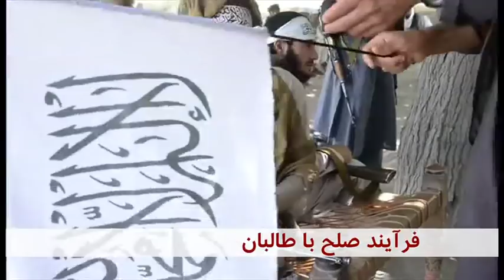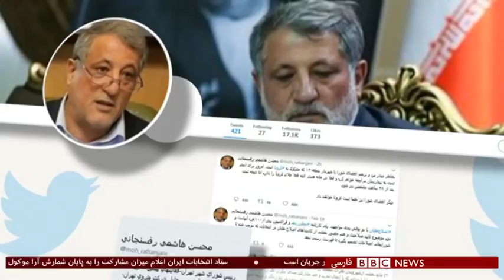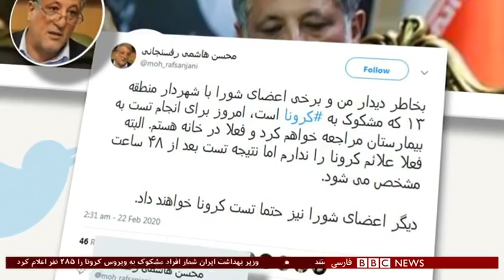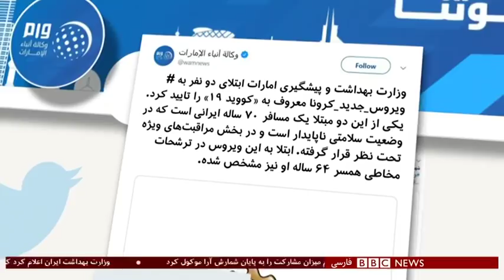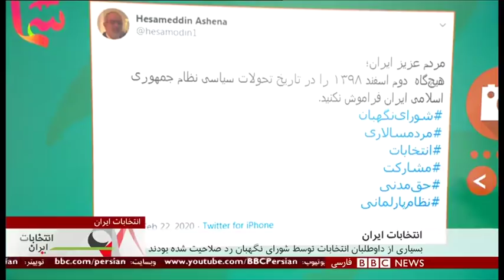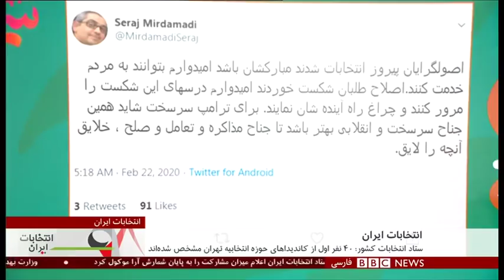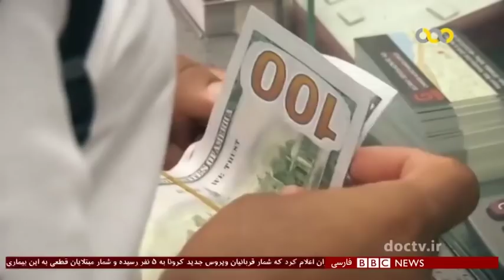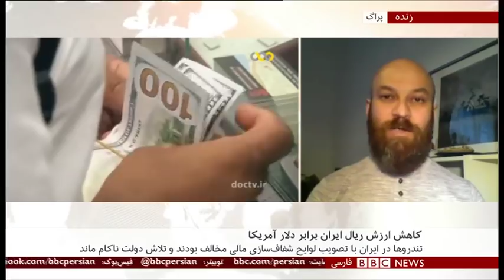اخبار ساعت شش عصر- شنبه ۳ اسفند